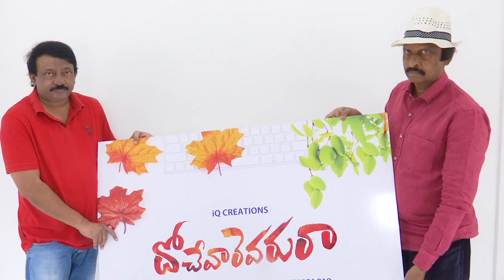దోచేవారెవరురా Logo Launch By RGV | Super Macha